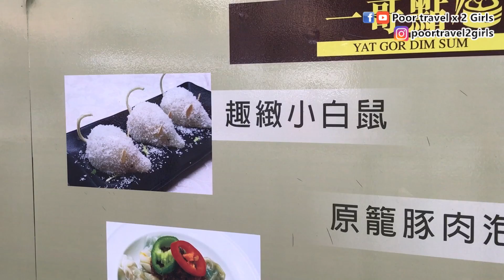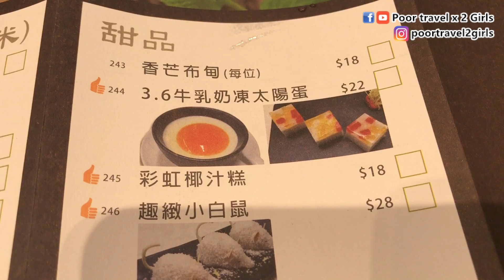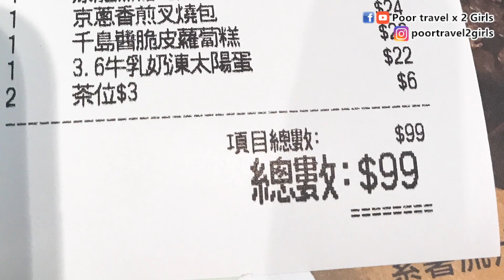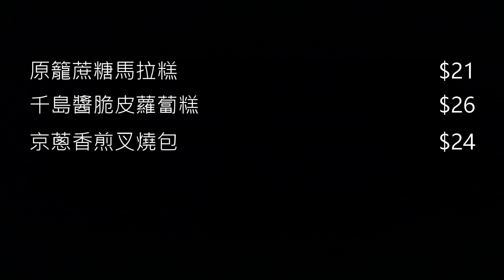[Poor travel香港] 元朗高水準創意點心！$99蚊二人飲茶🍵！千島醬脆皮蘿蔔糕、3.6牛乳奶凍太陽蛋、京蔥香煎叉燒包、原籠蔗糖馬拉糕！一哥點心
今次去元朗飲番個茶先～呢間「一哥點心」既點心都好吸引人，我地叫「$21蚊原籠蔗糖馬拉糕」、「$26蚊千島醬脆皮蘿蔔糕」、「$22蚊3.6牛乳奶凍太陽蛋」、「$24蚊京蔥香煎叉燒包」，賣相令又有創意，茶位每位$3蚊，仲有得自己揀飲咩茶添，埋單吾洗加一，一齊睇下有幾高質啦！^^

－－－推薦影片－－－
✔[Poor travel香港] 尖沙咀Oyster Cove！$59蚊半自助西式午餐！松露雜菌意大利飯！西班牙鹽香豬腩片意粉！

✔[Poor travel香港] 優惠速報！位元堂免費送龜苓膏！個個月都有？間間分店都可以！

✔[Poor travel深圳] ¥240二人全海鮮美食餐！油鹽焗海立魚、蠔仔粉絲煲、原味花甲煲、蒜蓉粉絲蒸開邊蝦！海月百味館 Shenzhen Travel 2017

✔[Poor travel香港] 牛頭角紅蟻泰國菜！$39蚊海南雞飯！$39蚊菠蘿炒飯！龍眼冰！青檸梳打！Thai Aroy

－－－有關資料－－－
❏一哥點心 Yat Gor Dim Sum
📍地址：元朗教育路89號鴻發大廈地舖
☎電話：27801388
❂營業時間：星期一至日：08:00-01:00